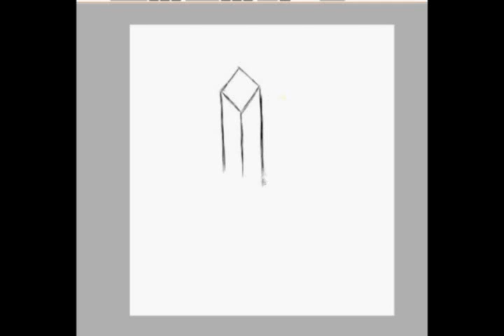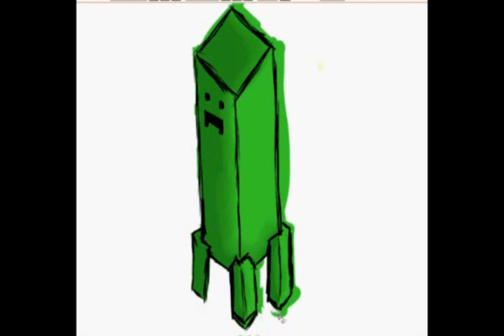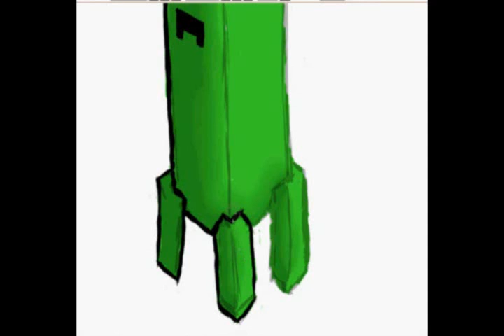Drawing: Creeper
Practicing my artwork some, and randomly decided to record a video of myself drawing something. The video cuts off a chunk of the end for some reason and it took over an hour to render.. so here's a link to the final result: